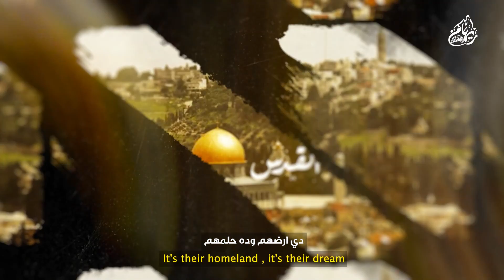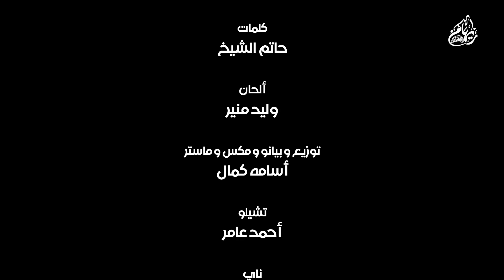Reham Abdelhakim - Salem Ya Rab (Lyrics Video 2023) ريهام عبد الحكيم - سلم يارب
كلمات: حاتم الشيخ
ألحان: وليد منير
توزيع و بيانو و مكس و ماستر: أسامة كمال
تشيلو: أحمد عامر
ناي: محمد كوله
سوشيال ميديا: أمير علي - عمر خيري
ترجمة للغة الإنجليزية: أ/ شريف درويش
إشراف عام: وليد منير
تصميم الفيديو: أمير علي

كلمات الاغنية:
سلم يا رب
وفك كرب اخواتنا صبر قلبهم
اطفال جمال ملهومش ذنب
عجل يارب بنصرهم

ايه ذنبهم من حقهم
يعيشوا في امان زينا
دي ارضهم وده حلمهم
عايشينوا من ٧٠ سنة

يعني اللي مات غرقان في دمه
واللي ابنه مات قدام عنيه
وإللي فارق حضن امه
واتهد سقف البيت عليه

ده ذنبه ايه؟!!
طفل قام م النوم صرخ
واتهد حلمه بـ ايد شيطان
احساسه بطفولته اتشرخ
معدش حاسس بالأمان
كام الف بيت أصبح ركام
وكام شهيد من وقتها

ويفيد ب ايه بس الكلام
خلص الكلام كله انتهى

Song Lyrics:
Oh God
Save our brothers and sisters
And keep them safe from distress
fill their souls with patience
Oh God step up their victory
 protect them from harm
For they are pure of heart

What have they done!
it’s their right to live in peace
It's their own homeland.
it's their dream
they've been yearning for
For seventy years

Those who shed their blood
And those whose sons died before their eyes
And those deprived of loved ones
And had their homes bombed

This lovely child woke up screaming
Was just peacefully asleep
Seized from his rosy dream
By a bunch of evil demons
Into a merciless world

Unsafe, unsheltered
With innocence lost
How many houses have been demolished!
And how many martyrs have fallen since then!

No more words
Just no more words!